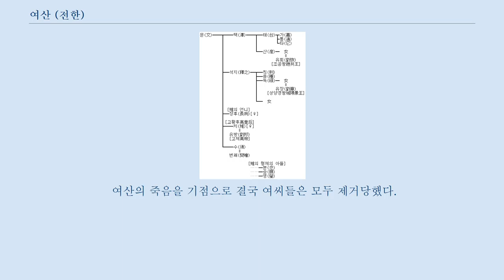여산 (전한)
여산(呂産, ? ~ 기원전 180년)은 중국 전한 초기의 인물로, 전한 고제의 외척 여씨 일족의 일원이자 이성 제후왕이다.
 고황후의 오라버니인 여택의 아들이며 여태의 아우로, 여택이 장수로서 공을 세웠기에 여택이 죽으면서 형과 함께 작위를 받아 교후(交侯)가 되었다.
 다만 「사기」 혜경간후자연표에서는 고황후 원년(기원전 187년)이 교후(郊侯) 여산 원년이라고 하고, 「한서」 외척은택후표에서는 효(洨)와 비슷하게 생긴 문(汶)을 써 문후(汶侯)로 나온다.
 혜제 7년(기원전 188년), 혜제가 죽고 고황후가 임조칭제하면서 여태 · 여록과 함께 장수가 되어 남북군을 통령했다.
 고후 6년(기원전 182년), 여나라 왕[呂王] 여가가 교만하다 하여 고황후가 폐한 후 그 대신 여왕으로 봉해졌다.
 고후 7년(기원전 181년), 고황후는 조 · 양 · 연 세 제후국의 유씨 왕통을 끊고 여씨에게 주었는데, 그 중 양나라가 처음으로 원래의 양왕 유회는 고황후가 죽인 조왕 유우를 대신했고 여산이 양왕에 봉해졌다.
 여나라 왕은 유태가 맡았다.
 그러나 여산은 양나라로 가지 않고 장안에 남아서 황제의 태부를 맡았다.
 그리고 고황후는 양나라의 이름을 여나라로 고쳤고, 여나라의 이름을 제천(濟川)나라로 고쳤다.
 또 여산의 딸이 조왕 유회의 왕후가 되었으나, 조왕은 이 왕후로 인해 자유를 잃었고 사랑하는 첩이 이 왕후에게 짐살당해 자결했다.
 고황후는 조왕의 후사를 끊고 대왕 유항으로 대신하려 했으나 대왕이 사양했다.
 여산은 승상 진평과 함께 여록을 조왕으로 천거했고 고황후의 승인을 받았다.
 고황후 8년(기원전 180년), 고황후의 병이 심해지자 고황후의 명령으로 남군을 지휘하며, 북군을 지휘하는 여록과 함께 군권을 장악했다.
 고황후 임종 전에 경계를 받았고, 고황후 사후 상국이 되었다.
 여산은 여록과 함께 중앙 조정을 장악하여 전권을 휘둘렀는데, 제왕 유양이 여씨를 타도하겠다며 거병하자 관영(灌嬰)을 보내 유양을 토벌하게 했다.
 그러나 관영은 형양에 이르러서는 유양과 짜고 서로 더 진격하지 않았다.
 여산은 여록 등과 함께 변란을 일으킬 뜻을 품었으나 조정 안의 태위 주발(周勃)과 주허후 유장(劉章), 그리고 조정 밖의 관영과 제나라 · 초나라를 꺼려 함부로 결행하지 못하고 였었다.
 그러던 차에 직위만 태위지 실상 군권을 행사하지 못하던 주발이 여록의 친구 역기(酈寄)의 아버지 역상(酈商)을 협박해, 역기는 그에 따라 여록에게 가서 여록과 여산이 모두 봉국으로 돌아가도록 말했다.
 여산은 여록에게 이 소식을 전해 들었으나, 여러 여씨들과 같이 결단하지 못했다.
 8월, 낭중령 가수(賈壽)가 여산을 찾아와서 봉국으로 가지 못하게 말리고, 관영이 제 · 초나라와 연합해 여씨들을 칠 것이라고 말했다.
 여산은 급히 궁으로 들어갔다.
 그러나 여록이 역기에게 속아 북군의 지휘권을 내놓고 떠나갔고, 주발이 이 군대를 손에 넣었다.
 여산은 이를 미처 알지 못한 채 미앙궁으로 향했으나 들어가지 못해 배회했고, 그러다가 군사 1천을 거느리고 입궁하는 유장을 만났다.
 여산은 유장의 공격을 받아 달아났으나 결국은 살해당했다.
 여산의 죽음을 기점으로 결국 여씨들은 모두 제거당했다.